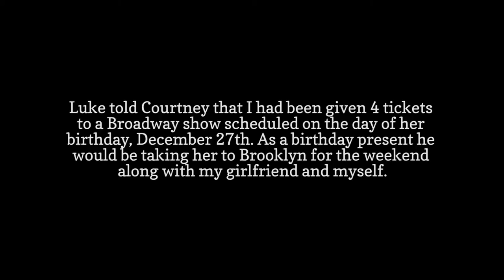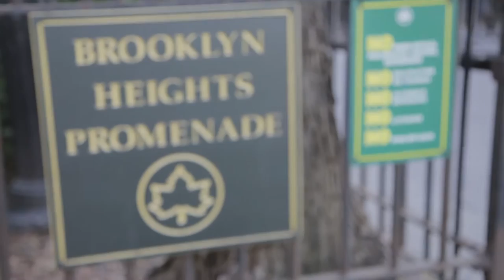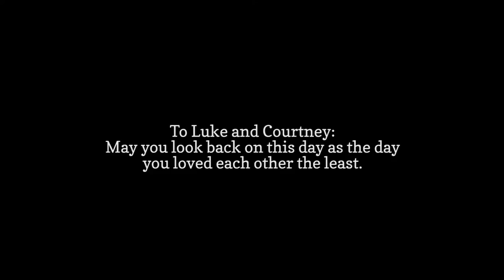Luke and Courtney Engagement